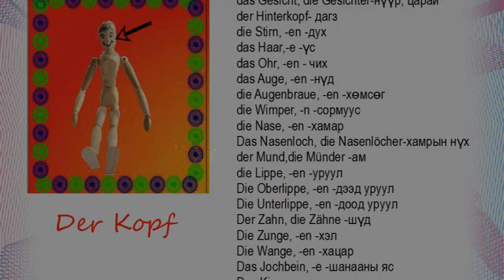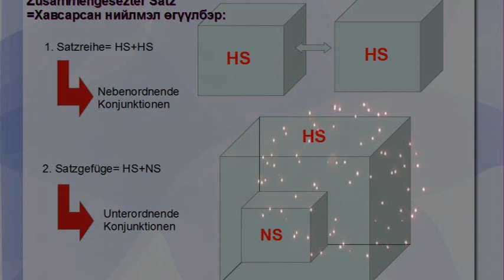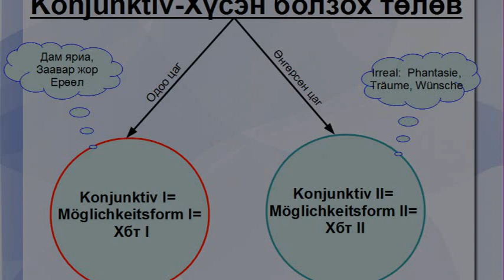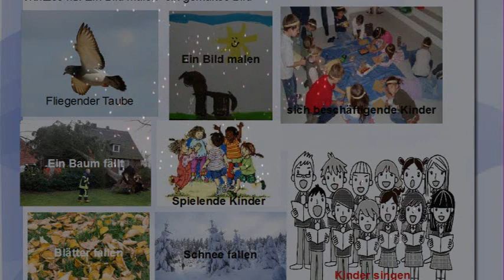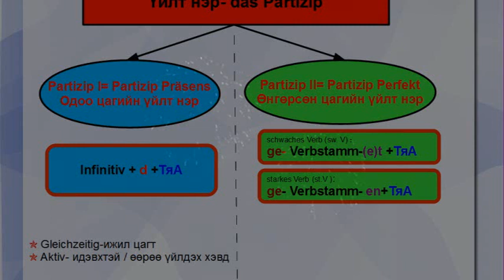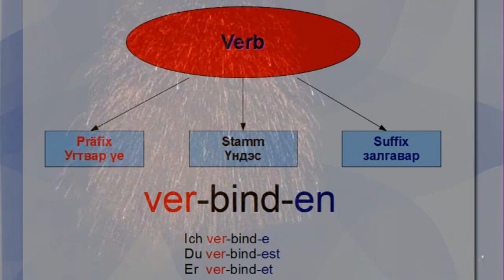Шинэ жилийн мэнд хүргэе! Frohes neues Jahr!